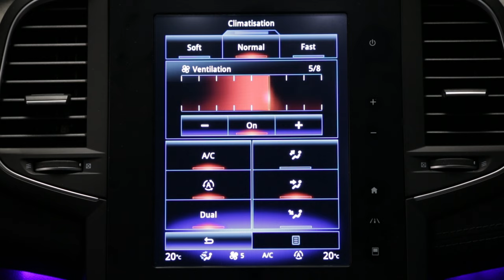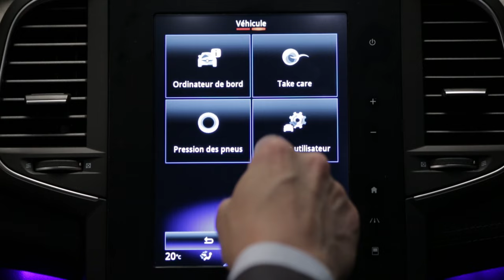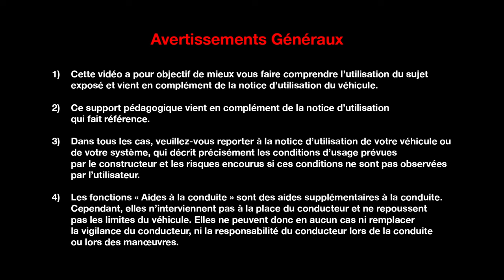Climatisation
MEGANE (FRA)